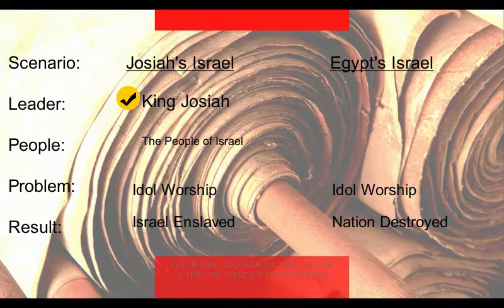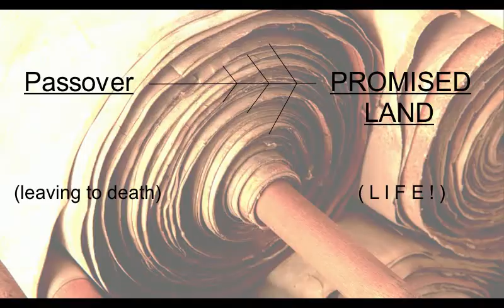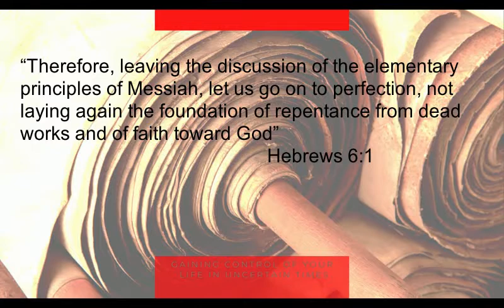The Strengthening of The Lord Pt. 2 of 3